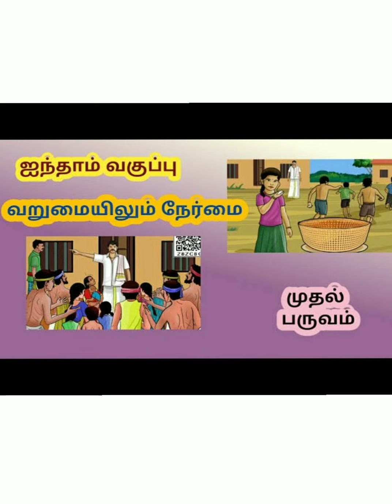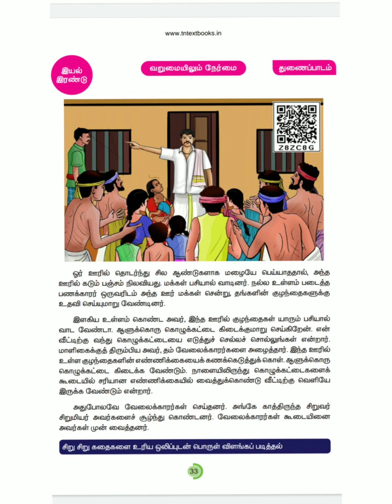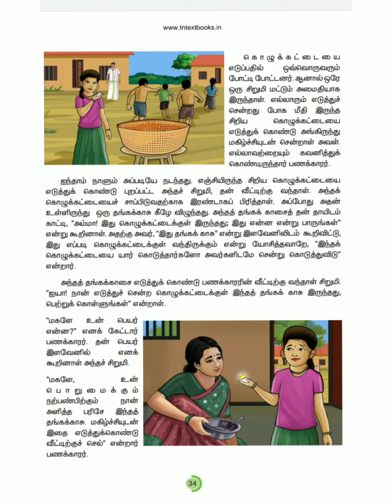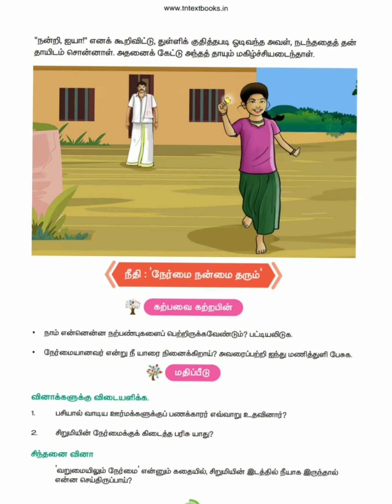வகுப்பு : 5 / தமிழ் ( இயல் : 2 ) துணைப்பாடம் { 8/9/2021}